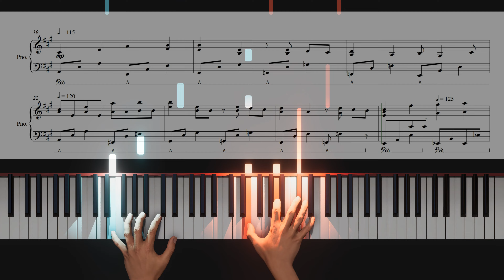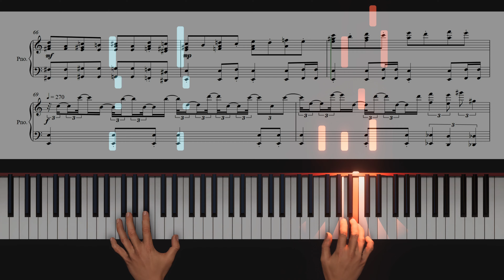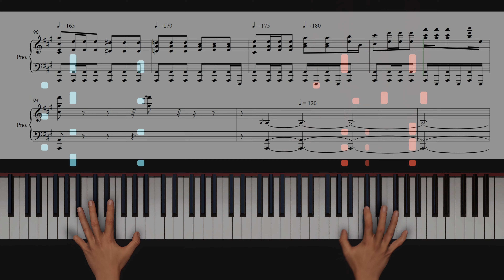(Revised) [pop'n music] 弁士カンタビレオ - 音楽 (EX) (piano part transcription)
0:00 Top View
2:31  Side View (piano only)